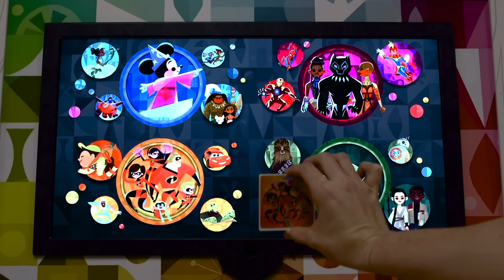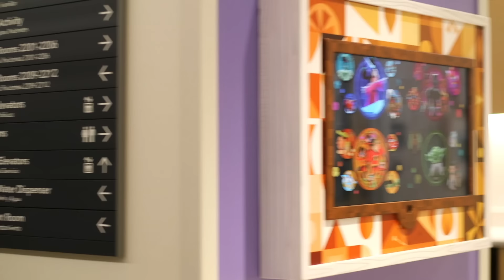ZOMBIES 2 Stars visit Texas Children’s Hospital | Disney Channel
Kylee Russell and Pearce Joza drop by the Texas Children's Hospital to spend time with the kids and surprise them with a screening of ZOMBIES 2! This is all a part of Disney’s commitment to delivering comfort to kids facing serious illness.

Watch ZOMBIES 2 on Disney Channel and in the DisneyNOW app!

Zed (Milo Manheim) and Addison (Meg Donnelly) are back at Seabrook High, where, after a groundbreaking semester, they continue to steer both their school and community toward unity! But the arrival of a new group of outsiders – mysterious werewolves – threatens to shake up the newfound peace and causes a rift in Zed and Addison’s budding romance!